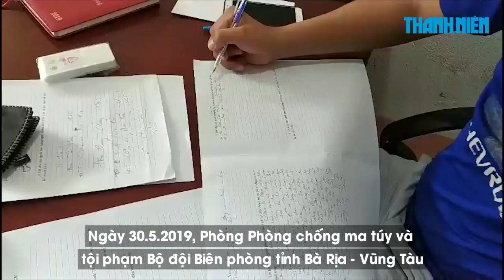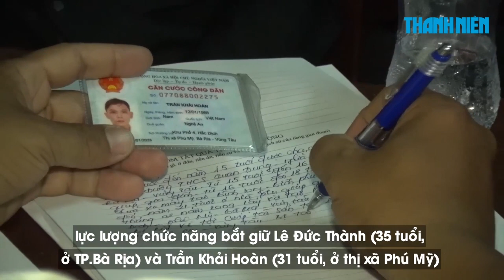Những cô gái trẻ trong đường dây ma túy toàn đàn ông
Ngày 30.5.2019, Phòng Phòng chống ma túy và tội phạm Bộ đội Biên phòng tỉnh Bà Rịa - Vũng Tàu phối hợp với Đồn Biên phòng Phước Tỉnh điều tra mở rộng đường dây tàng trữ trái phép chất ma túy do Lê Đức Thành (35 tuổi, ở Bà Rịa) cầm đầu.

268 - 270 Nguyễn Đình Chiểu, Phường 6, Q.3, TP HCM